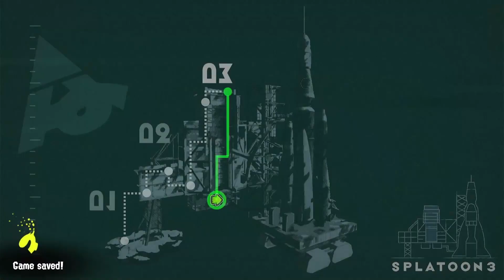Splatoon 3: Episode 31| Me and Smallfry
Today, we continue our way through the final area, get our Hero Gear back, and make our way into the second and third sections of the launch platform, the Alterna Space Center Hangar and the Alterna Space Center Lift